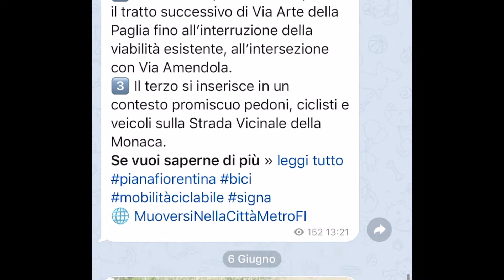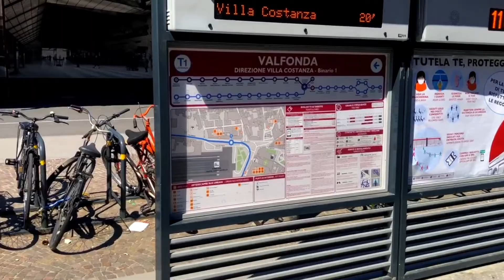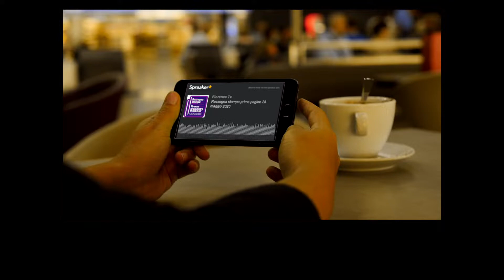TELEGRAM: mobilità e comunicazione, nasce "Muoversi nella Città metropolitana di Firenze"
Attivo il canale Telegram ufficiale dedicato alla mobilità di area metropolitana fiorentina. Ci si iscrive qui